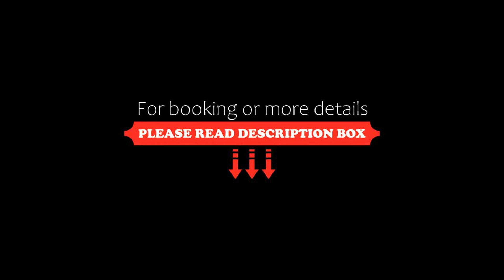Micaene Cerrano Services, Pineto, Italy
About Property:
You're eligible for a Genius discount at Micaene - Cerrano Services! To save at this property, all you have to do is sign in.
Set in Pineto, 200 m from Saint Tropez Beach and 300 m from Miramare Corfù Beach, Micaene - Cerrano Services offers accommodation with air conditioning and access to a garden with a terrace.
The accommodation comes with a fully equipped kitchen with a fridge and coffee machine, a flat-screen TV and a private bathroom with bidet and s...
Property Type: Hotel
Address: Via Platone, 64025 Pineto, Italy
Searching For
1. Micaene Cerrano Services - Pineto - Italy
2. Micaene Cerrano Services - Pineto - Italy Address
3. Micaene Cerrano Services - Pineto - Italy Rooms
4. Micaene Cerrano Services - Pineto - Italy Amenities
5. Micaene Cerrano Services - Pineto - Italy Offers and Deals
Audio Credit:
Track Title: Subway Dreams
Artist: Dan Henig